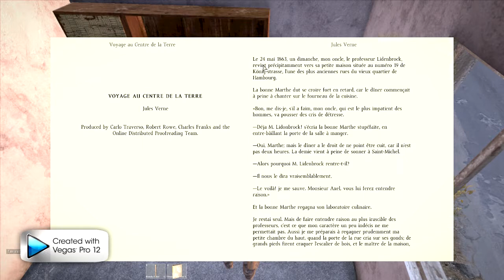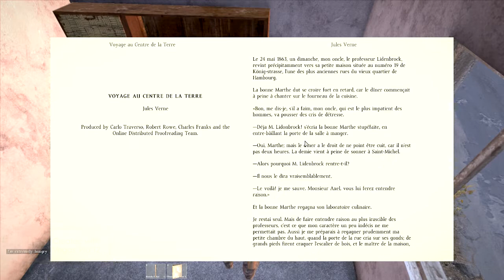DayZ Standalone: Part 1: Food Poisoning :(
this is the first part of dayz standalone (as you probably guessed) and I got some loot from electro and decided to go up north. doesn't end well :( .